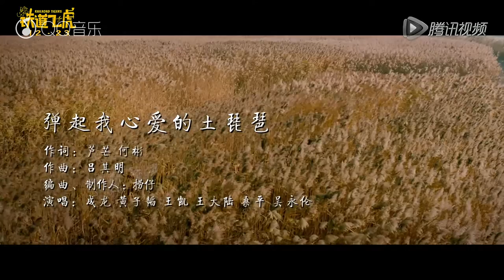Railroad Tigers Movie Theme Song "Bounce My Beloved Earth Pipa"- Ding Sheng | Jackie Chan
Here's the video containing a special theme song named as "Bounce My Beloved My Earth Pipa (弹起我心爱的土琵琶)" specially and officially released by the team of the upcoming Ding Sheng and Jackie Chan's combo movie "Railroad Tigers"...Yet to be release at 23rd December 2016...